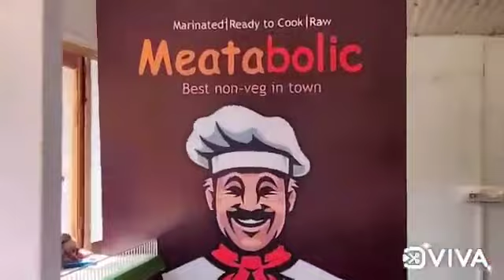*Dhara Saraswati Talks* Trek ,,, George Everest Peak Mussoorie